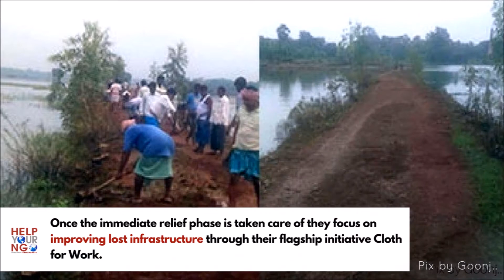Support flood-hit areas that are largely neglected. Act now!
Many parts of India are battling one of the worst floods in the past 10 years.Your contribution can help a flood affected family get essential supplies.